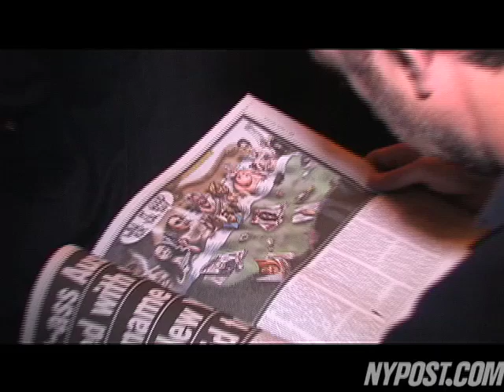Dunleavy Goes Out With A Bang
New York Post bids farewell to its legendary journalist (NYPost.com).